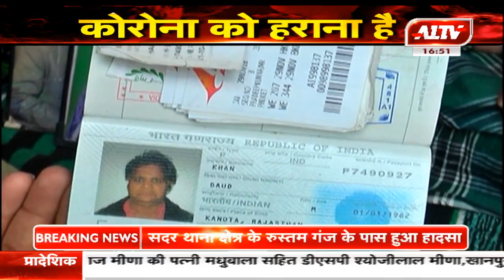ये बहरूपिये कहां जाएं !